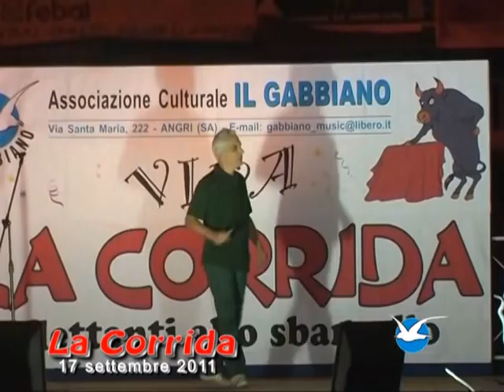corrida 2011.wmv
15esima edizione